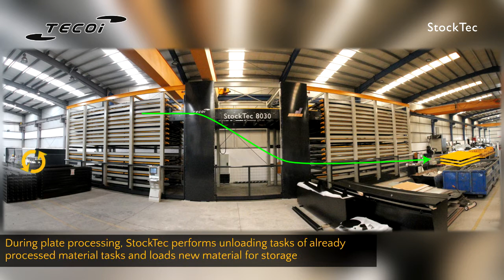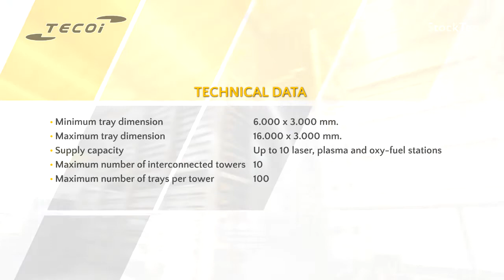STOCKTEC by Tecoi: Plate and processed product automated storage unit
StockTec is the fully automated processed and unprocessed plate storage unit developed by Tecoi.

Reduces operational times, immediately increasing productivity and extending the storage space on a smaller surface.

Its independent trays system enables storing, making the material right away available according to production´s requirements.

StockTec es el almacen de chapa procesada y sin procesar completamente automatizado desarrollado por Tecoi.

StockTec reduce los tiempos de operación, aumentando de forma inmediata la productividad y ampliando el espacio de almacenaje sobre una menor superficie.

Su sistema de bandejas independientes permite almacenar y disponer del material de forma inmediata según las necesidades de producción.